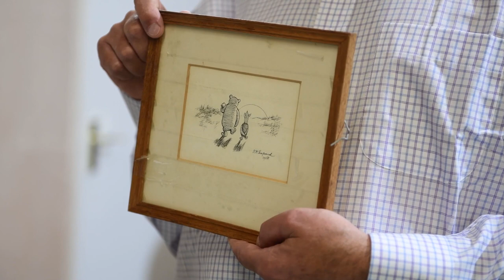'Last-ever' Winnie the Pooh illustration discovered wrapped in tea towel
The “last ever” drawing of Winnie-the-Pooh has been discovered wrapped in a tea towel.

A sketch dated 1958 of the famous character and Piglet, by illustrator E H Shepard, was found in the cellar of Christopher Foyle - former chairman of Foyles bookshops.

Shephard also drew the illustrations for A A Milne’s 1926 book Winnie-the-Pooh.

Chris Albury, of Dominic Winter Auctioneers, says Shepard, then 79, may have done the sketch for an annual Foyles Literary Lunch.

“I was shocked to see that this was unmistakably an original, even through the dusty, taped glass,” Albury said.